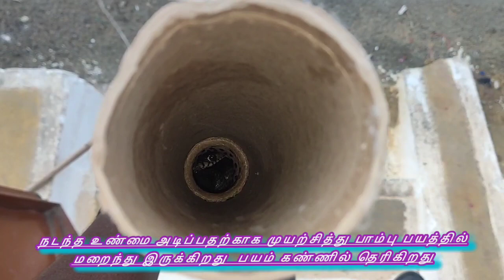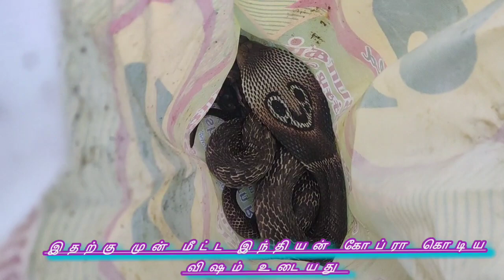இந்தப் பாம்பு பயத்தில் தங்கியிருந்து இடத்தை பாருங்கள்